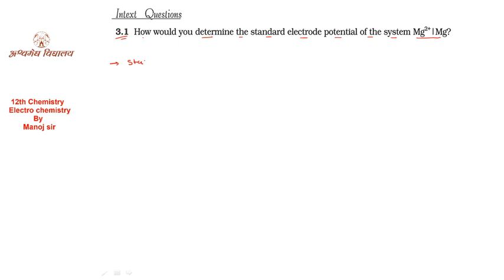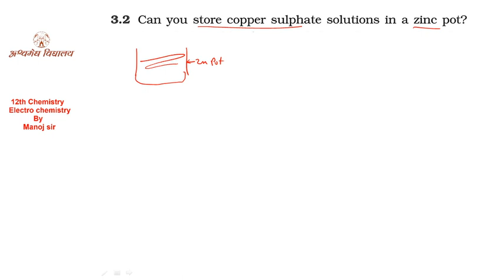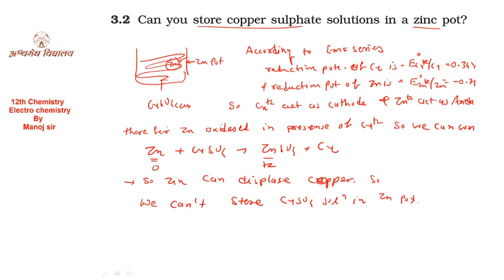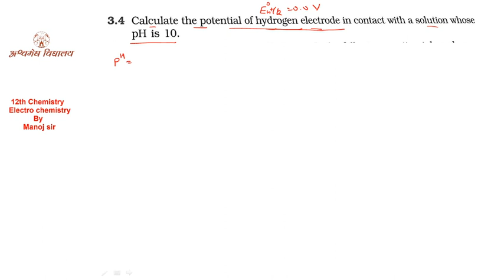12th Chemistry EM Electro chemistry (Intex Que 3.1 to 3.4) part-7 by Manoj sir